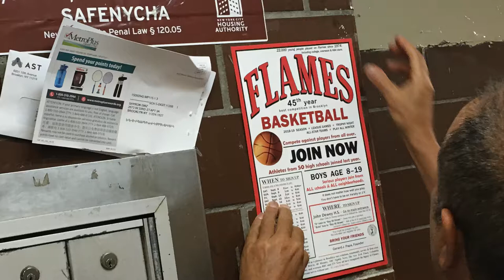Gerard Papa, on his Brooklyn Flames Basketball Program